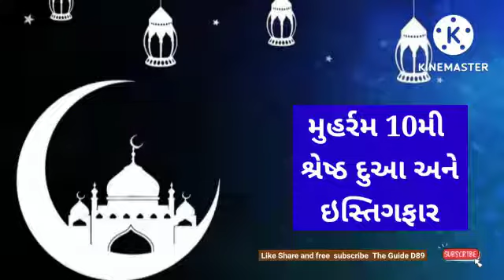મુહર્રમ 10મી શ્રેષ્ઠ દુઆ અને ઇસ્તિગફાર@theguided8956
મુહર્રમ 10મી શ્રેષ્ઠ દુઆ અને ઇસ્તિગફાર‎@THE GUIDE D89